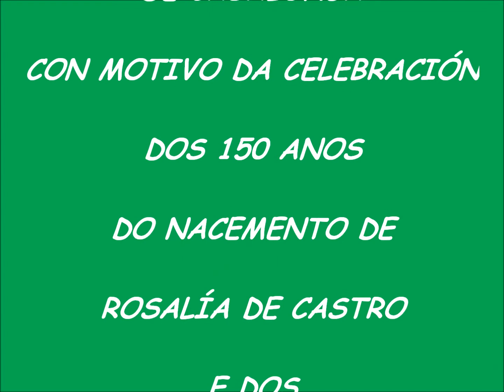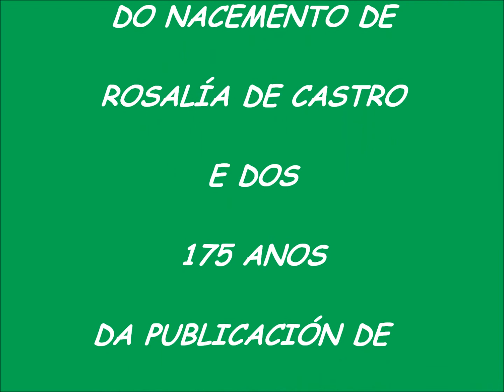HAS DE CANTAR ILUSTRADO E CANTADO